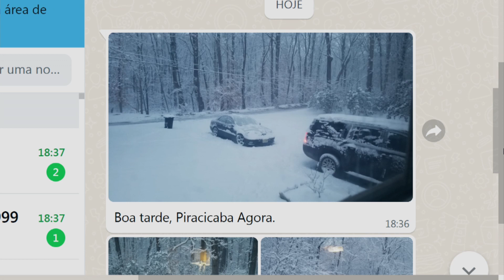Telespectador envia fotos de neve de New Jersey 15 02 22